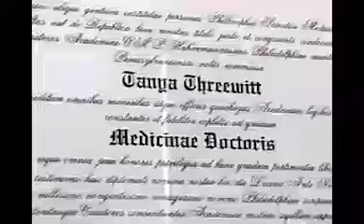Tanya Threewitt, M.D.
At John Muir Health, we don't just see you as a patient, we see you as a partner. Learn what it's like to work with Dr. Threewitt.